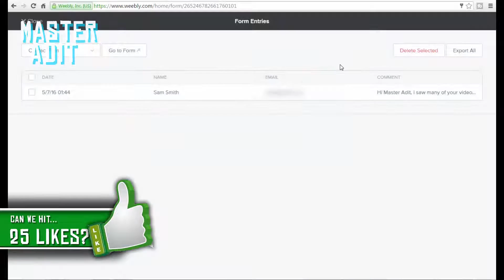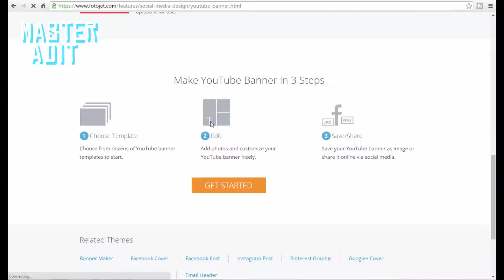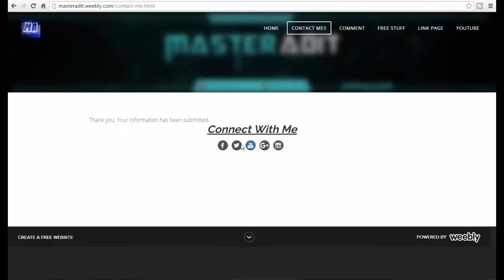How To Make EPIC Graphics / GFX Without Photoshop For Free 2017 / How to use FotoJet to make GFX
ABOUT FOTOJET.COM :

Collage Maker

An elaborate photo montage or collage allows you to share your photos in a unique way. FotoJet provides powerful collage editing tools and 600+ stunning collage templates, such as birthday collages, anniversary collages, love collages and so on, to help you make your own collages quickly.

￼Creative Collage￼Photo Grid￼Magazine Cover￼Photo Card

Graphic Designer

Designing like a professional designer is possible for you now! Photo design, advertising design, marketing design and so on, all of your needs can be covered by our powerful graphic design tool.

￼YouTube Banner￼Facebook Cover￼Card￼Facebook Post

￼Flyer￼Invitation￼Instagram Post￼Poster

Photo Editor

Rotate, crop and resize your photos for any specific use; fix the colors and lights by applying photo effects such as vintage effects, black and white effects, lomo effects and so on; convey your feelings by adding text and clipart images to your photos. All these can be done with just a few clicks. Start your exploration now!

￼Add Text to Photo￼Resize Image￼Crop Photo￼Radial & Tilt Shift

￼Photo Enhance￼Rotate & Flip￼Photo Filter and Effect￼Add Clipart to Photo

FotoJet uses a template-based approach to creating collage projects and, best of all, you don't need to be a graphics pro to turn out some "pro looking" imaging projects.

ABOUT ME
Hi there! I am Master Adit. I like to make gaming videos, tutorials, unboxing videos, and much more. I always want to grow my channel with others. So, I often make videos which can help you all to grow your channel.

-Master Adit ♛

SOME WIERD INFO ABOUT THIS VIDEO-
How to make epic graphics / gfx without photoshop for free using fotojet - tutorial. How to make a channel banner online for free!! Really, youtube channel art for free! You can do it yourself without adobe photoshop that too online! This also includes how to create christmas facebook covers, youtube banner, channel art, youtube graphics, (this is a channel art maker), christmas invitation templates and more... You can also create online thumbnail free because this is free thumbnail maker - free and online! No need of adobe photoshop to make channel art, youtube graphics!! This channel art maker can do so much, even make youtube banner.